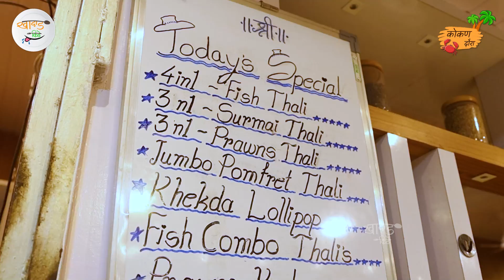३५००/- ची मच्छी थाळी - खास रिषभ तोडणकर सोबत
नमस्कार मंडळी..!
आपण आलो आहोत रत्नागिरी येथील हॉटेल आमंत्रणला..!
इथल्या लोकप्रिय मच्छी थाळीमध्ये विविध प्रकारचे मासे होते, कोणकोणते मासे आम्ही इथे खाल्ले हे पाहायला विसरू नका ह्या भागात..!
कसा वाटला तुम्हाला हा भाग हे आम्हाला प्रतिक्रियांद्वारे नक्की कळवा..!

📍 हॉटेल आमंत्रण, रत्नागिरी.

आवडला तर उभा अंगठा द्या (Like) आवडला नाही तर उलटा अंगठा द्या (Dislike)
आपल्या मित्र मैत्रिणींना हा किडा पाठवा

कलाकार: अमोघ वैद्य

चलचित्रण: मानस लंके

संपादन: यश भंडारे

संकल्पना: प्रशांत दांडेकर

मुखचित्र: अनुज शिंदे